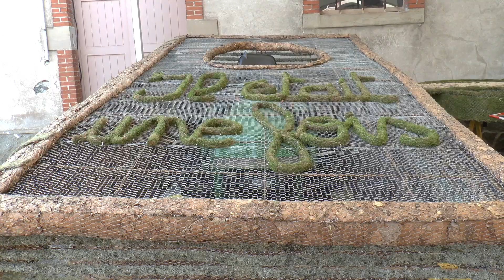Gérardmer préparatifs Fête des Jonquilles 2019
Gérardmer préparatifs de la 49ème Fête des Jonquilles. Toute une ville, les écoliers et aussi les touristes, participent à la fabrication des chars, des décors de vitrines pour le grand corso du dimanche. Une fête grandiose qui nécessite la cueillette de milliers de jonquilles.